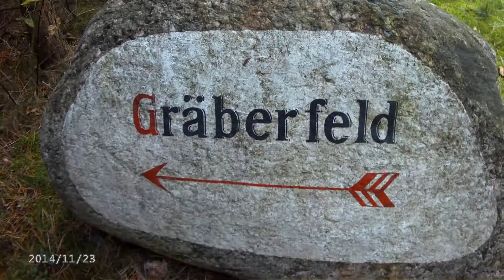Grobowce Neolityczne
Najprawdziwsze Grobowce Neolityczne z przed 4 tyś lat